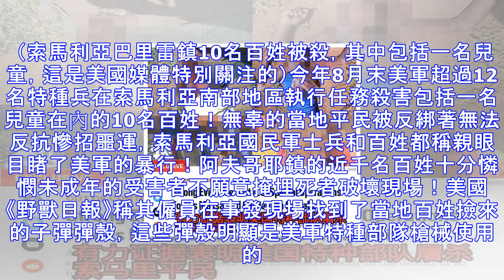美國特種兵為復仇索馬利亞濫殺無辜 引公憤黑鷹墜落將重演！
近日美國國內媒體稱記者經過實地走訪調查掌握了美軍在索馬利亞執行任務的特種兵槍殺了10名無辜百姓（其中一人是兒童）的罪證！這家名為《野獸日報》的媒體稱這次屠殺平民事件是自1993年美軍特種部隊在索馬利亞首都摩加迪沙兵敗以來的最大恥辱！美軍非洲司令部對此回應稱已經組派調查小組介入此事，後來美軍高級軍官稱美軍特種部隊至是在幫助索馬利亞國民軍維護當地治安。美軍非洲司令部的說法卻遭《野獸日報》公布的證據的反駁！（美國媒體《野獸日報》公布的美軍特種兵殺害無辜百姓證據）索馬利亞是「非洲之角」的重要組成部分，因其扼守紅海和亞丁灣的重要位置曾被義大利、英國及法國先後佔領。2012年8月美軍逐漸向索馬利亞派駐特種...
源: pixpo